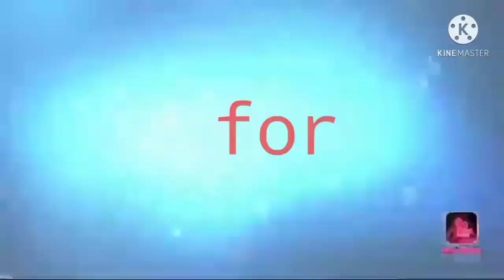Mga dapat mong malaman Ang mga Basic idea Kung papaano kumuha Ng blood pressure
Mga paraan para matutunan Ang Tamang pagkuha Ng blood pressure..